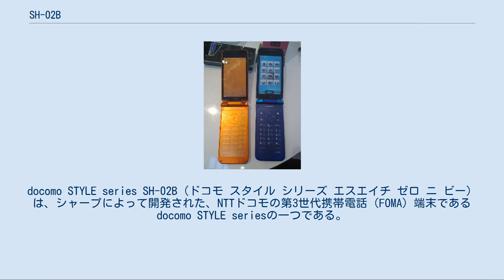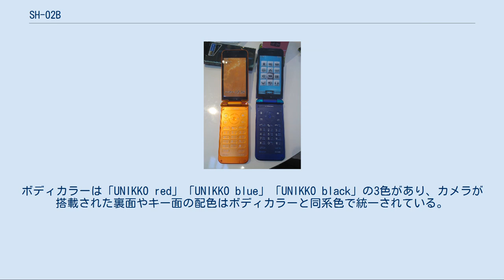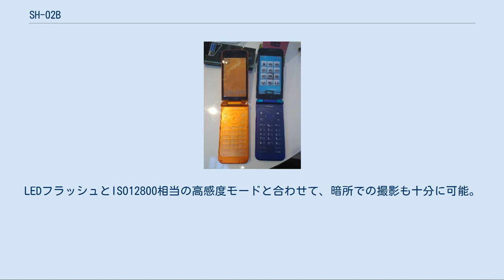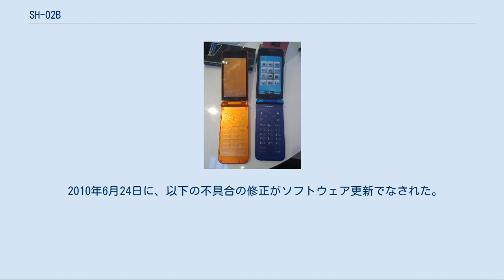SH-02B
docomo STYLE series SH-02B（ドコモ スタイル シリーズ エスエイチ ゼロ ニ ビー）は、シャープによって開発された、NTTドコモの第3世代携帯電話（FOMA）端末であるdocomo STYLE seriesの一つである。
 本項では、2010年夏モデルであるSH-02B marimekko（エスエイチ ゼロ 二 ビー マリメッコ）についても述べる。
 2009年冬秋モデルのSTYLEシリーズのシャープ製端末である。
同時期のSH-01Bと同様の3.4インチフルワイドVGA液晶を搭載する。
 背面はディスプレイ側・バッテリー側共に直線的な箇所がほとんどない全体的に丸みを帯びたラウンドフォルムを採用し、手に持った時にスペック以上に薄くコンパクトに感じられるようになっている。
 ディスプレイ側の背面パネルには、透明感のあるハーフミラー仕上げとなっており、多層膜により独特な光の反射をするようにデザインされているため、見る角度によって色味が変化する。
また白色有機ELを使用したサブディスプレイを中央に配し、それを取り囲むようにして13灯のLED（白色12個・3色1個）を搭載しており、着信時等にパネルが浮かび上がるように点灯する。
イルミネーションの点灯パターンは、星空をイメージした7種類の標準パターンを用意したほか、対応のきせかえツールを利用することで点灯パターンを増やすこともできる。
 ボディカラーは、Biue・Black・Silver・Pink・Orangeの5色。
5色は、2009年冬秋モデルでは最多のカラーバリエーションとなる。
 2009年夏モデルのSTYLEシリーズのSH-05Aと違い、防水には非対応。
 2010年7月2日に発売されたSH-02B marimekkoは、2010年夏モデルで、フィンランドを代表するアパレルブランド「marimekko」とのコラボレーションモデルである。
フロントパネルにmarimekkoの代表的なテキスタイルである「UNIKKO（ウニッコ）」と呼ばれるケシの花柄をヒンジとボディにまたぐように大胆に配したデザインが特徴。
ボディカラーは「UNIKKO red」「UNIKKO blue」「UNIKKO black」の3色があり、カメラが搭載された裏面やキー面の配色はボディカラーと同系色で統一されている。
UNIKKOをモチーフにしたオリジナルのきせかえコンテンツを内蔵しているほか、iコンシェルのマチキャラ「ひつじのしつじ」も同ブランドでコーディネートされている。
また標準セットのパッケージはUNIKKO柄が印刷されたものとなるが、ストラップなどの購入者限定特典は用意されていない。
SH-02Bをベースにしているため、スペックはSH-02Bとほぼ変わらないが、背面イルミネーションには対応していない。
 メインカメラには、約800万画素CCDカメラを搭載している。
タッチパネルは対応していないが、撮影機能やユーザーインターフェースはSH-01Bがベースとなっている。
LEDフラッシュとISO12800相当の高感度モードと合わせて、暗所での撮影も十分に可能。
被写体に合わせて最適な撮影モードを自動的に判別して切り替えるシーン自動認識機能を搭載している。
また、手ぶれ補正に「6軸手ブレ補正」と「動き検出被写体ブレ補正」のWブレ補正に、シャッタースピードとISO感度をアップしてブレを抑える「高感度ブレ補正」を追加し、従来以上の補正効果を実現した。
サブカメラにはFWVGA対応の43万画素CMOSカメラを搭載している。
 周りからの覗き見を防止する「新ベールビュー」が、カラー表示に対応している。
 フォトリモ@ナビ対応のパイオニア製カーナビゲーションシステムと連携することができ、現在地をメール送信し、カーナビに案内させる機能やケータイによる事前目的地情報設定を、乗車時にカーナビに自動転送する機能を搭載している。
 音声入力メールやiモード検索の検索ワードや地図アプリの目的地などを、音声で入力が可能になっている。
 名刺リーダーで読み込んだデータを会社名別に表示できる「電話帳会社名検索」に対応している。
 2010年1月7日に、以下の不具合の修正がソフトウェアの更新でなされた。
 2010年6月24日に、以下の不具合の修正がソフトウェア更新でなされた。